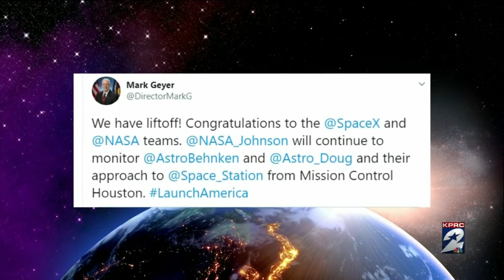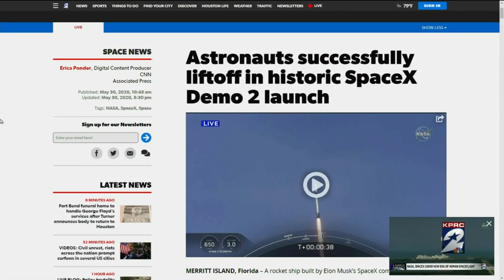Astronauts successfully liftoff in historic SpaceX Demo 2 launch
A rocket ship built by Elon Musk’s SpaceX company thundered away from Earth with two Americans on Saturday, ushering in a new era of commercial space travel and putting NASA back in the business of launching astronauts from U.S. soil for the first time in nearly a decade.